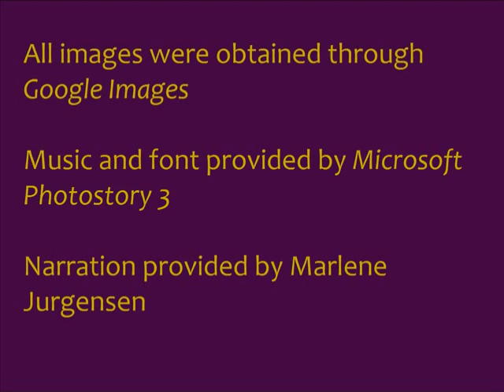Book Trailer_1.wmv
RED 6449 Summer 2012 Book Trailer Project. I, Coriander by Sally Gardner.